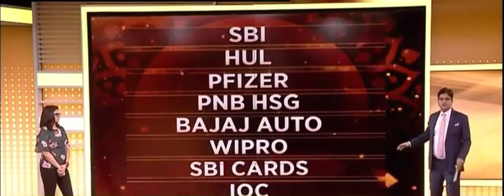Stocks for Long Term